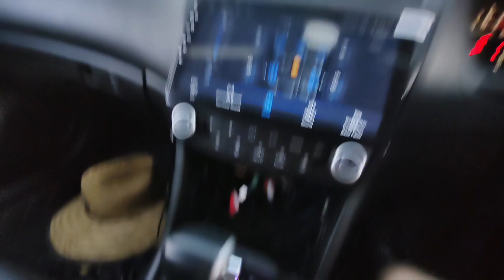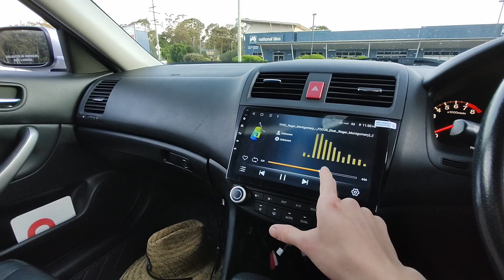2x 12 Inch Alpine X-W12D4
Song: Joyride - Focus

Specs:
2x Alpine X-W12D4
2x Alpine X-A90M (Total wattage ~ 1954w @14.4V)
147L Ported - 35hz
200AH Voltx Lithium Battery
Subwoofers are at 2ohm

Voltage sits around 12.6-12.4 without external charger/alternator.
I have a lithium charger (20A) that has not been hooked up to the alternator (yet), Early tests with the charger and it hangs around 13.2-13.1V

Have not faced subs forward yet but I do think it will make a huge SPL difference.

Car has not been metered but I think I'm definitely hitting above 135db.
Still need to do a few things to get a bit more SPL out of the whole system.

I highly recommend these Alpine X subs. Very clear and accurate bass that hits hard even with 1 sub installed.

It's a shame not many people have purchased the X series subwoofers as I think it's a good balance between performance and price. Don't know how much louder I can get them with lets say a 1200 watt amp per subwoofer but that would be a good upgrade in the future if I wanted to go down that road.

Let me know if I can improve this in any way!

[Update]
Managed to hit 141.3 at 50hz. Inverted subwoofers for the event.